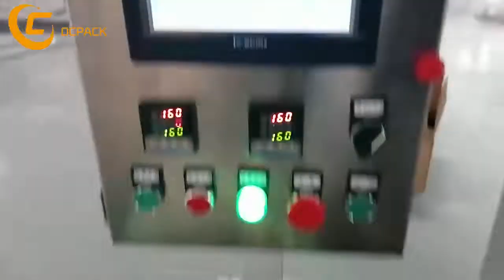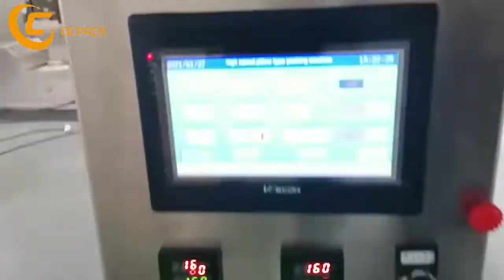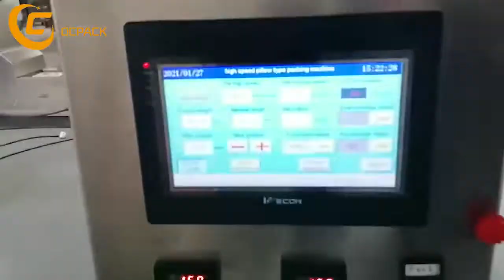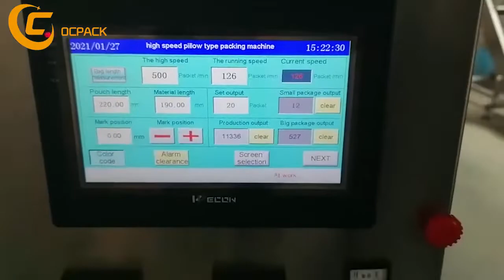Coffee stirrer wooden stick tongue depressor packing machine high speed packaging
Fully automatic packaging machine for coffee stick stirrer, wooden stick, tongue depressor medical.  3 sides sealing coated film package.
Machine can be pack different size of stirrer, speed can reach 100~300bag/min. More details please contact with me.